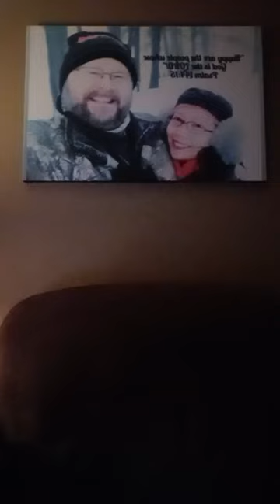MAY07B: The great outburst of anger from the LORD! Destroy NYC completely! ABORTION! Cult of death.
Support Sean Mitchell - Code Researcher of Bible Codes Unsealed
THE BAD NEWS. We are all sinners. (Romans 3:23)
THE GOOD NEWS. God sent His Son, Jesus Christ, to die on the cross for all of your sins.
(1 Corinthians 15:1-4; Romans 6:23)
WE ARE SAVED by grace through faith alone in Christ alone. (Ephesians 2:8-9)
ETERNAL SECURITY is a promise of God, who cannot lie.
(John 6:47; Titus 1:2; Ephesians 1:13-14)